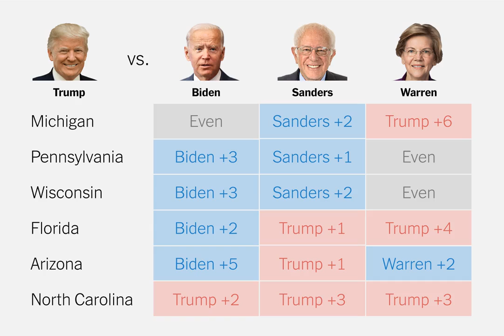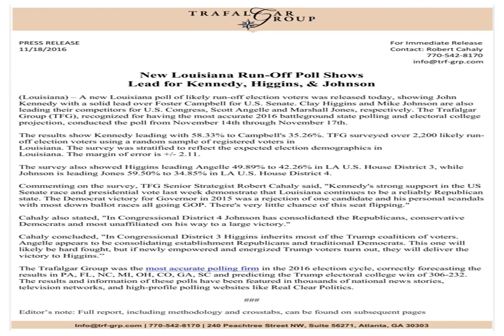Democrats lead in three battleground Senate races: poll | TheHill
Democrats are leading their Republican opponents in crucial Senate races in Arizona, North Carolina and Michigan as the parties battle for control of the upper chamber this November.